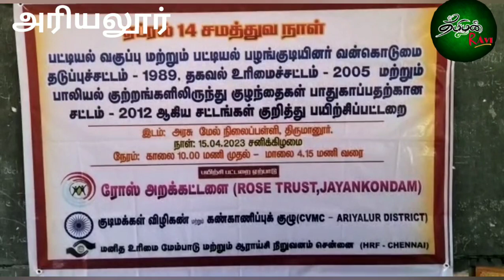சட்ட விழிப்புணர்வு முகாம் நடைபெற்றது அரசு மேல்நிலைப் பள்ளியில்